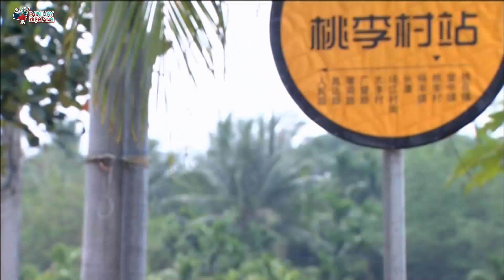Oan Gia Ngõ Hẹp, Thiếu Gia Bị Mất Trí Nhớ Được Nàng Lọ Lem Cứu | Phim Tình Cảm Trung Quốc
Cặp Đôi Oan Gia Ngõ Hẹp, Thiếu Gia Bị Mất Trí Nhớ Được Nàng Lọ Lem Cứu | Phim Tình Cảm Trung Quốc
*Các bạn xem thêm: